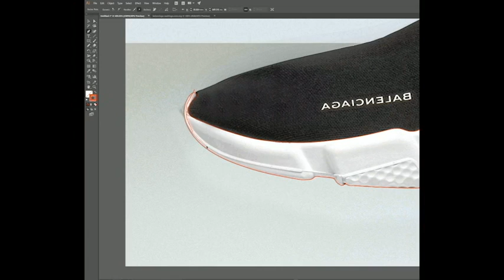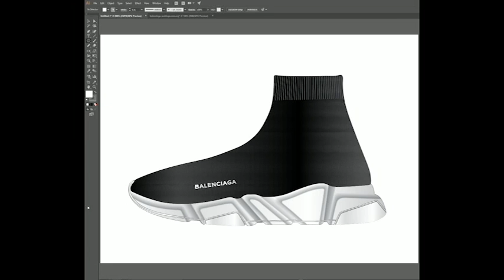51BALLAST / BALENCIAGA SPEED TRAINER(TIME-LAPSE)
This is the timelapse of my works.